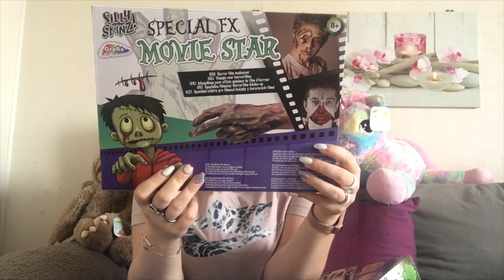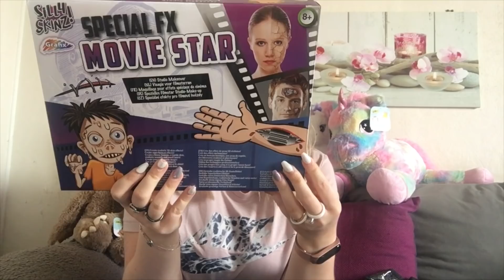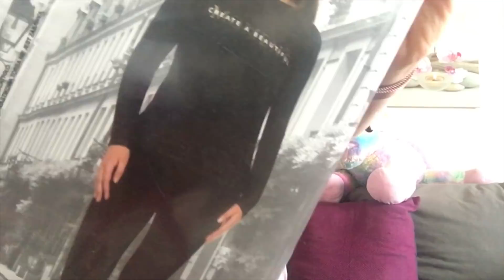HAUL | JE CONTINUE A DÉVALISER ACTION - Sept 2018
Coucou !

On se retrouve pour la deuxième partie du très gros haul Action alors j'espère que ça te plaira !

Je te fais de gros bisous ! ❤️
Samantha ❤️

Viens me rejoindre sur Instagram !
N'oublie pas d'aller voir la première partie si celle-ci t'a plu !

Les produits :
- La poudre* : Ce produit m'a été offert par Sephora Collection.
- L'highlighter liquide rose* : Ce produit m'a été offert par Givenchy.
- L'highlighter liquide doré* : Ce produit m'a été offert par Givenchy.

Ps : J'ai monté cette vidéo à l'aide du logiciel iMovie et utilisé la musique "Waves" de Koly.
* Ce produit m'a été offert par la marque, ce qui n'altère en rien mon avis le concernant.

Quelques CODES PROMOS rien que pour toi :

❤️ Profite de 8€ de réduction sur ta commande LALALAB avec le code : MIELOU_MOI

Tu peux m'envoyer des photos de tes achats, de ton rangement makeup, ou encore un petit message, ça fait toujours plaisir !